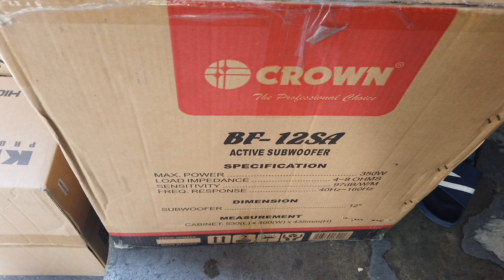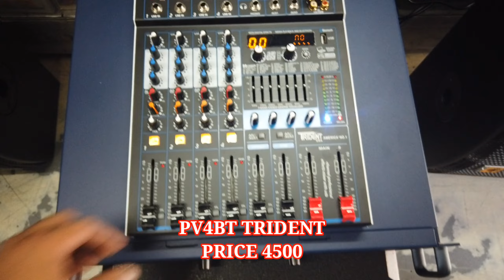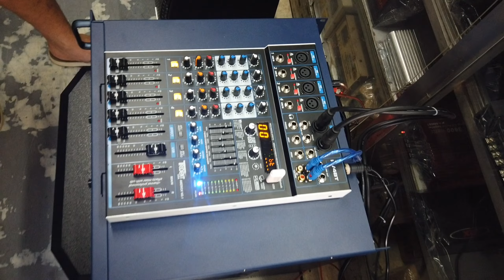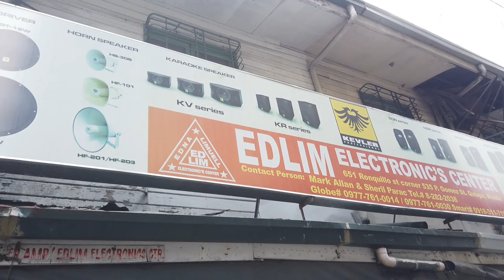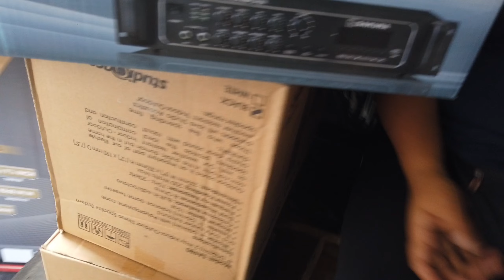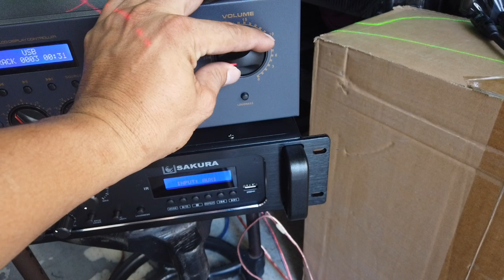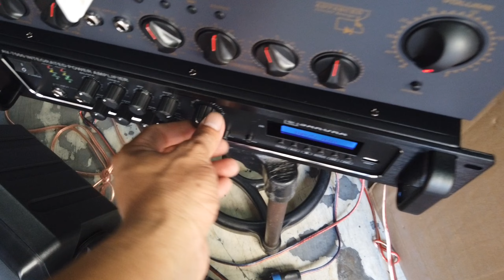MAGALING DIN PALA MAG SET-UP NG SOUND SI HENERAL KAMMOTE@EDLIM ELECTRONICS CENTER.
651 RONQUILLO ST QUIAPO MANILA